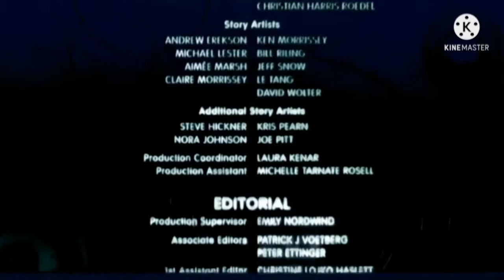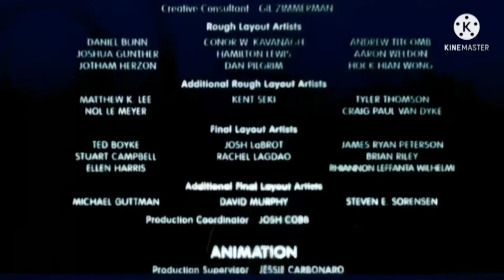The Simpsons Theater The Adventures on Thiago and Thiaga - Rigby and Eileen End Credits